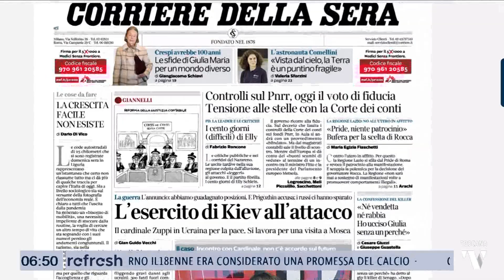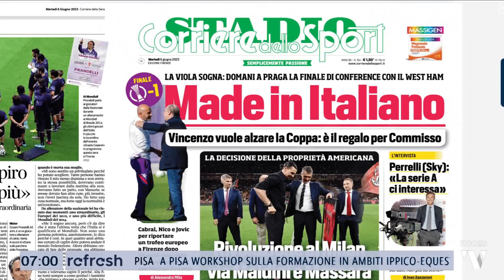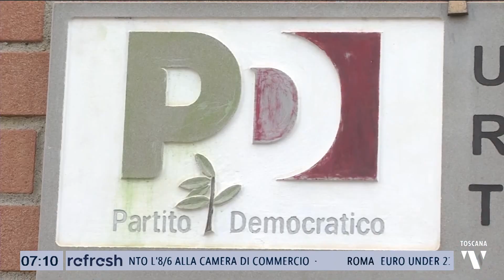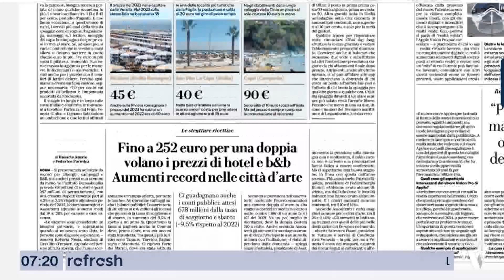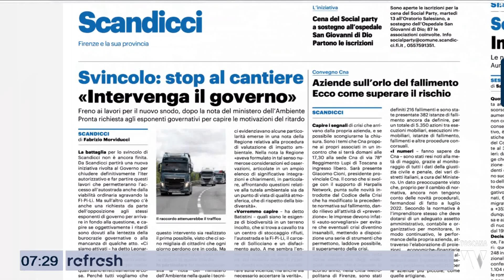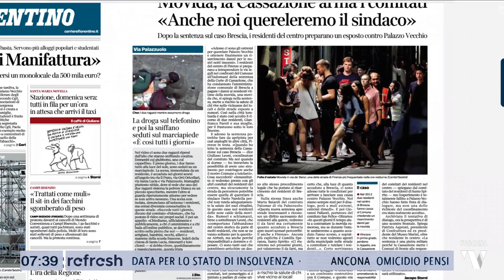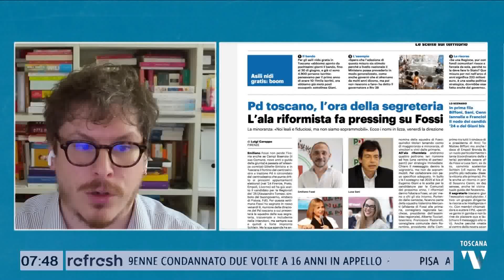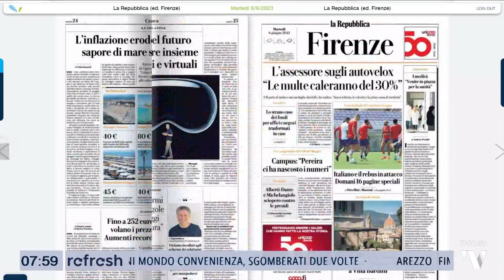2023-06-06 REFRESH - RASSEGNA STAMPA